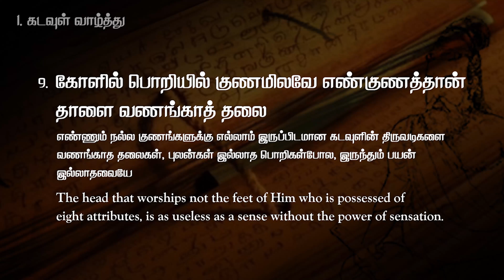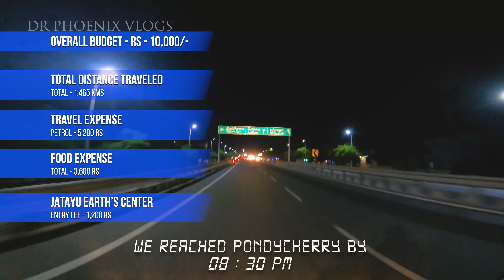BIKE RIDE - 1,550 KMS | PUDUCHERRY TO TRIVANDRUM | VIA - CBE, NELLIYAMPATHY, THRISSUR, KOCHI, JATAYU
In this Kerala, Series is all about our four days trips from Puducherry to Kerala.

Places we visited: Nelliyampathy Hills, Thrissur, Guruvayur, Kochi, Kollam, Aleppey, Trivandrum.

Camera : Gopro 9, iPhone 12 & 13 Pro, Canon 77D & DJI Mavic
Video by : Dr. Anbu & VaZhan
Editing : VaZhan